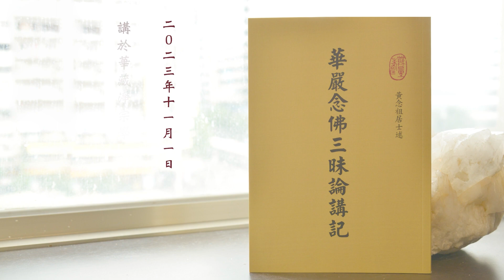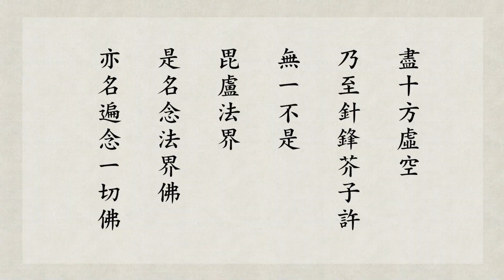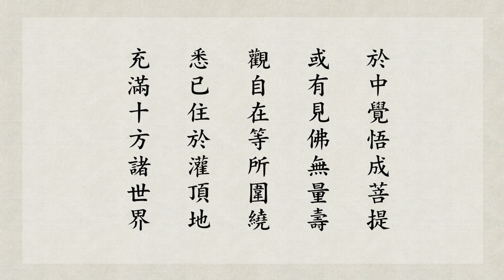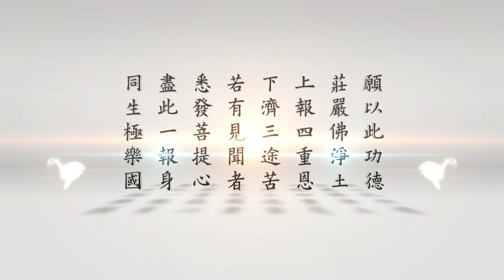悟道法師 華嚴念佛三昧論講記複講 22 此界妙無比